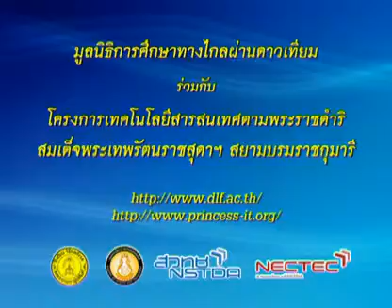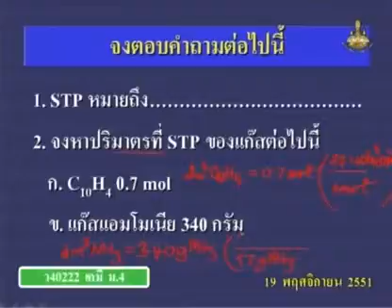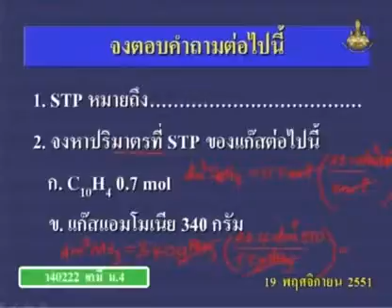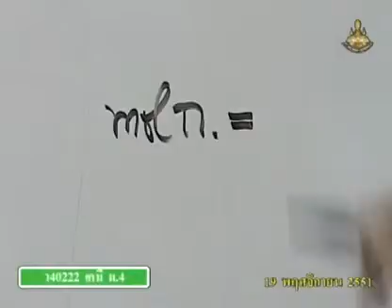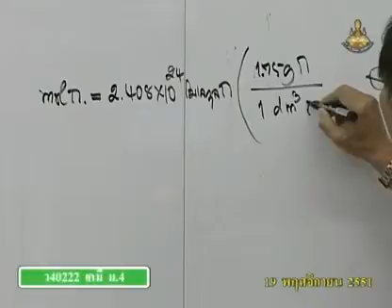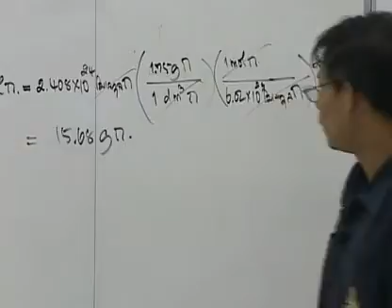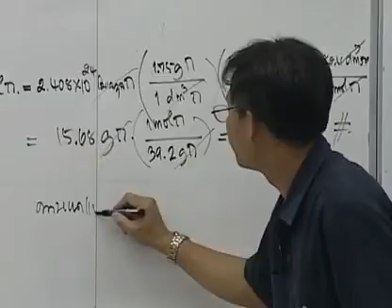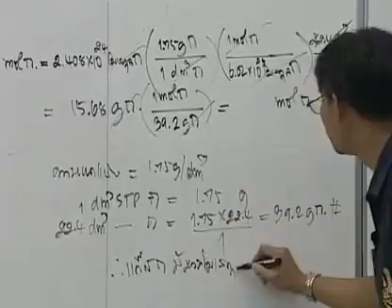324 51chM4 082Dh chemistrym 4 เคมีม 4